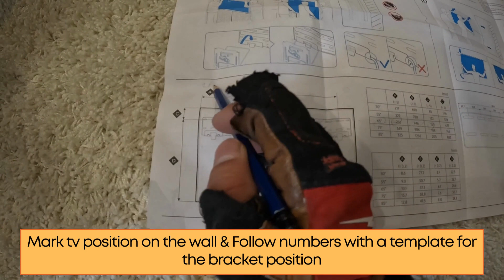A Frame TV installation & one connect wire hidden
How to install a Frame TV on a Fireplace with one connect wire hidden